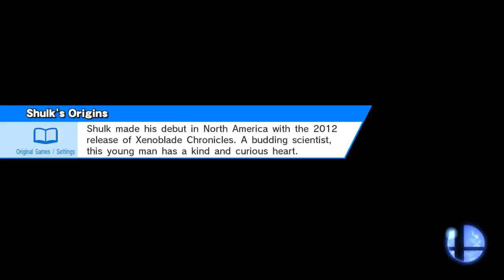Smash WiiU - LSoul/Asriel Vs Ky-ky/Stazpuff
Online / With Anyone (For Fun) / Team Smash
Halberd
Mewtwo (LSoul) & Shulk (Asriel) Vs Meta Knight (Ky-ky) & Bowser Jr. (Stazpuff)